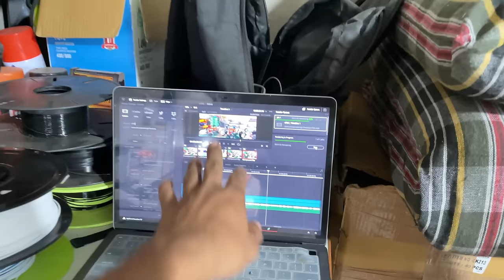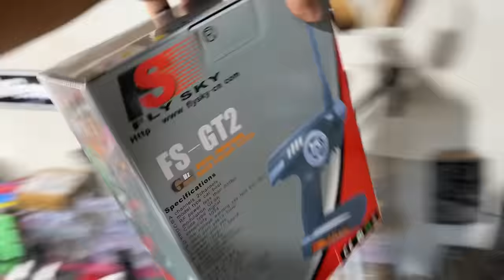hmt 5911 tractor model remote control for sale and swaraj tractor model ready